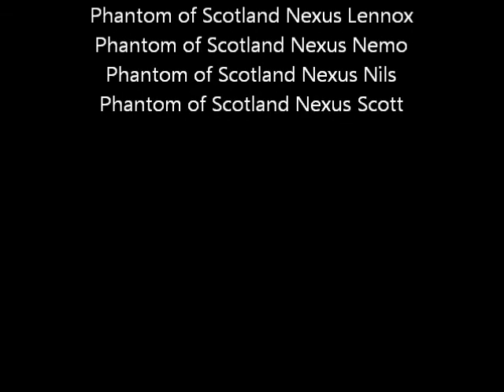Kurzhaarcollie Phantom of Scotland Nexus 32 Tag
Die Spieluhr und die Halsbänder.